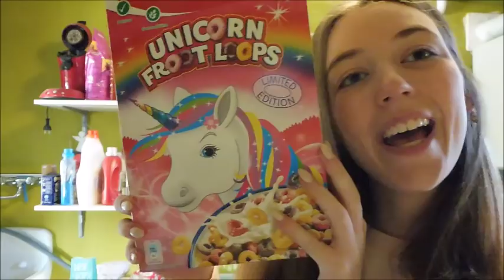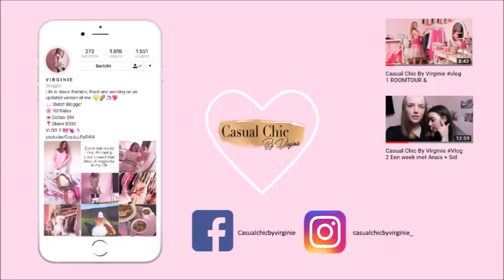Casual Chic By Virginie Vlog 4 Saai leven + Gent - STVV